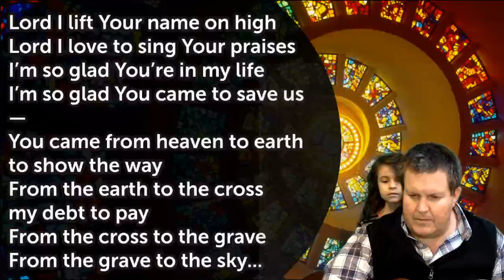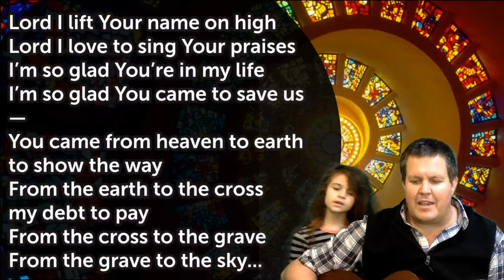Lord I Lift your name on High